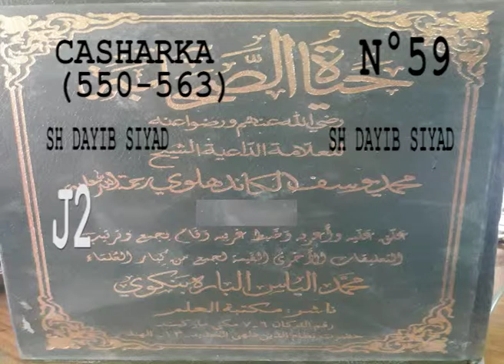59 casharka 59 page 550 563